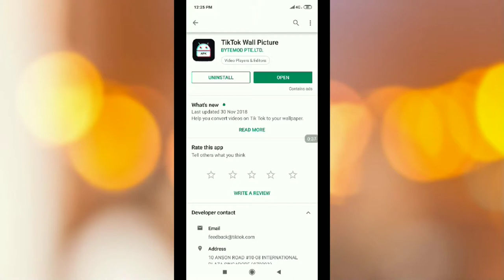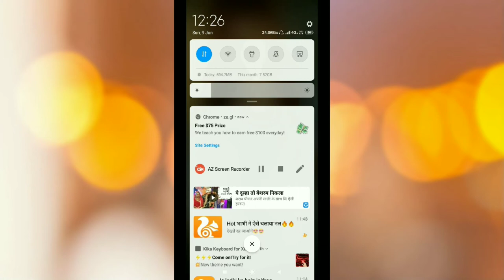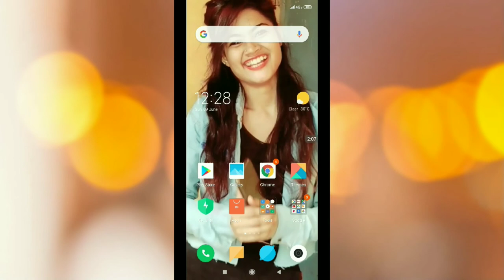Apne tik tok ke video ka live wallpaper kaise banaye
Hello friend welcome to my channel SJ TECH FRIEND MAIN AAJ AAP SABHI KO BTANE WLA HU KI aap apne tik tok ke video ko live wallpaper kaise lga skta h wo bhi apne mobile se watch full video
Your queries.tiktok livephoto,videoscreen livewallpaper#,apnetik tok ke video ka live wallpaper kaise banaye😍😍 Umeed Hai ki aapko video acchi lgi hai..